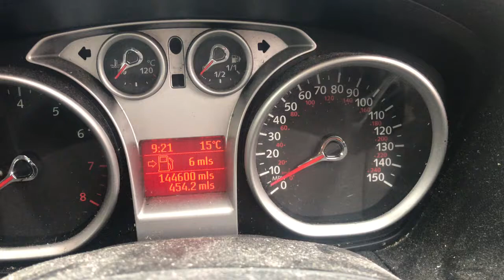Разборка Ford - Focus 2, 1.6 Инжектор (VIN: WF0PXXWPDP8S21910) T18580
Разобран Ford - Focus 2
Основные характеристики:
Год выпуска: 2009
Двигатель: SHDA8S21910
Объём двигателя: 1.6
Тип двигателя: Бензин
Коробка передач: МКПП
Кузов: Хэтчбэк 5 дв.
Смотри каталог запчастей Ford - Focus 2  на :
⏰ Режим работы колл-центра:
08:00 – 20:00 – ежедневно

Для наших покупателей:
- бесплатная доставка;